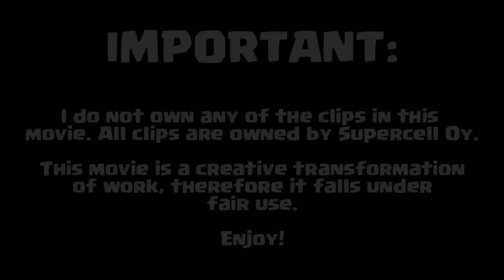Clash of Clans Movie (FULL HD) NEW Animation 2018 | FAN EDIT Best CoC Commercials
Clash of Clans with Past Amazing! Clash of Clans full movie with all the Clash of Clans commercials! New movie for 2018 CoC ads and commercials. Full HD quality fan edit. Clash of Clans is the best mobile game. Best CoC commercials. CoC animation fan edit, animation movie Clash of Clans 2018, all Clash of Clans animations.

PLEASE NOTE: All clips are owned by Supercell Oy.

Each LIKE helps me to continue making amazing Clash of Clans content every day. Thanks!

Welcome to Past Amazing! Your #1 Hotspot for the BEST Clash of Clans content every day. Daily Clash of Clans leaks, update news, announcements, strategy, and gameplay for your enjoyment! Your favorite CoC YouTube channel!

This channel name's former name was Past Used By. Baby Kendle is still managing this YouTube channel with the same content but under a new name, Past Amazing!

(I follow back some people who retweet my tweets!)

MUSIC CREDITS

Developer: Supercell
Category: Games
Updated: Jun 8, 2017
Version: 9.24.15
Size: 52.9 MB
Rated 9+ for the following:
Compatibility: Requires iOS 5.1 or later. Compatible with iPhone, iPad, and iPod touch. This app is optimized for iPhone 5, iPhone 6,  iPhone 6 Plus, iPhone 7, and iPhone 7 Plus.